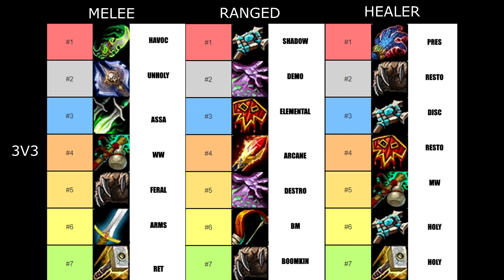Top 7 Spec Rank List Dragonflight Season 1 Solo 2v2 3v3 Melee Ranged Healer | R1 Arena | Drainerx